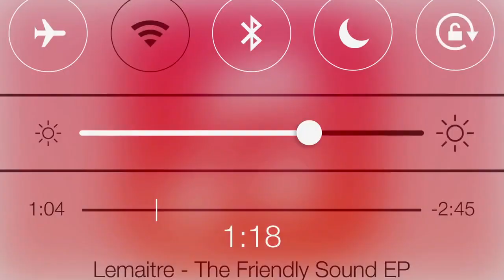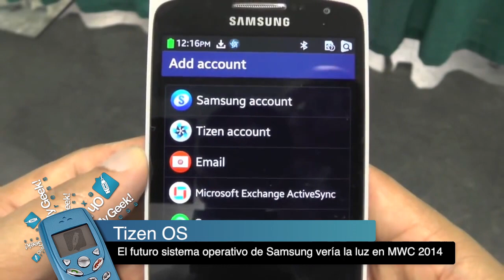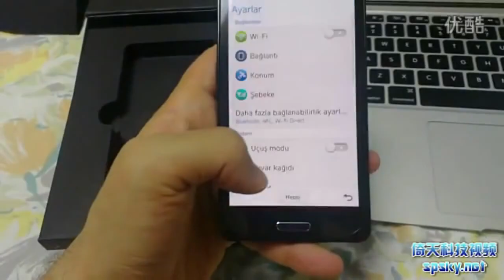iPhone 5C quemó a joven, reloj Apple con carga inalámbrica y Tizen OS en MWC 2014 - OMG! Express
Un joven de Estados Unidos sufrió quemaduras de segundo grado cuando su iPhone 5C comenzara a quemarse dentro del bolsillo posterior de sus pantalones.

Apple llevaría un buen tiempo buscando nuevas formas para cargar sus dispositivos. Los rumores cuentan que una posible carga por inducción magnética o por movimiento del cuerpo, serían aplicadas para su posible reloj inteligente.

Tizen OS verá la luz -a manos de Samsung- en la próxima Mobile World Congress 2014. El sistema operativo que en un principio construían Intel, Fundación Linux y Nokia, ahora tendría mejores horizontes en manos de la surcoreana.